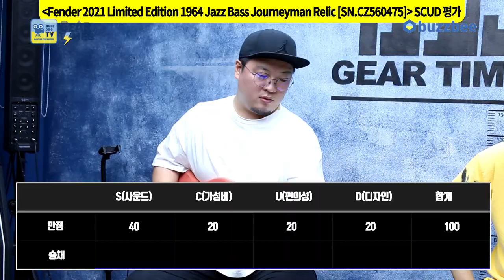[GearTimes 3476회] 펜더 Fender 2021 Limited Edition 1964 Jazz Bass Journeyman Relic [SN.CZ560475]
펜더 Fender Custom Shop 2021 Limited Edition 1964 Jazz Bass Journeyman Relic [SN.CZ560475]

0:00 오프닝
3:26 스펙(Spec)
4:22 사운드 테스트 (sound test)
7:23 시연 (Demo)
10:02 한줄평
10:20 점수